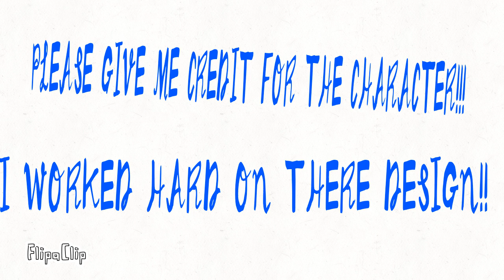YOU CAN USE THIS CHARACTER JUST GIVE ME CREDIT!! (also they are Non-binary they are not female-male)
Hi you made it here how are you? Sorry I am very bored